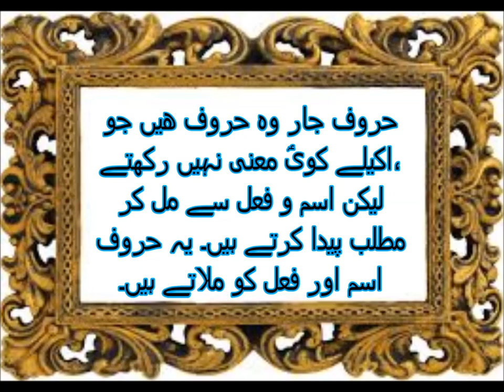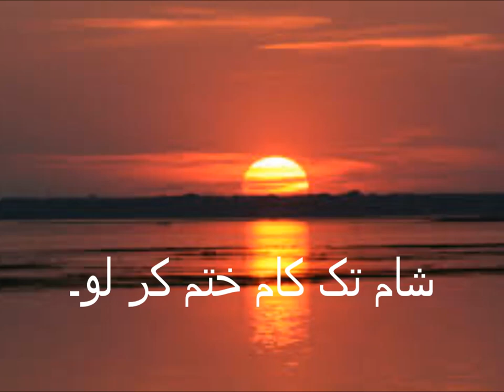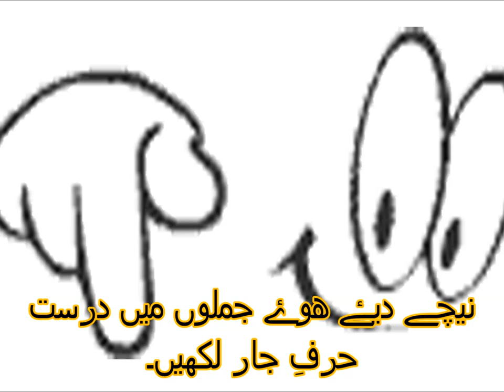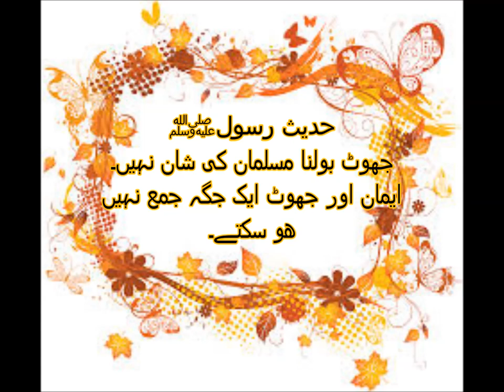Harf Jaar/اردو سیکھیں حرف جار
Urdu grammar includes a category of words called "harf-e-jaar", which are also known as prepositions. Harf-e-jaar are used to indicate the relationship between two nouns or pronouns in a sentence.

There are several types of harf-e-jaar in Urdu, including:

"کے" (key) - This preposition is used to show possession or ownership, for example: "میرے گھر کے باہر" (outside my house).

"کو" (ko) - This preposition is used to indicate the direct object of a verb, for example: "میں نے اسے کتاب دی" (I gave him the book).

"سے" (se) - This preposition is used to indicate the source or origin of something, for example: "میرے دوست لاہور سے آئے ہیں" (My friends have come from Lahore).

"پر" (par) - This preposition is used to indicate location or position, for example: "کتاب میز پر ہے" (The book is on the table).

"میں" (mein) - This preposition is used to indicate the location of something or someone, for example: "میں آپ کے گھر میں ہوں" (I am in your house).

Understanding the correct usage of harf-e-jaar is important for effectively communicating in Urdu. By mastering the use of these prepositions, one can express their thoughts and ideas more accurately and clearly in written or spoken Urdu.